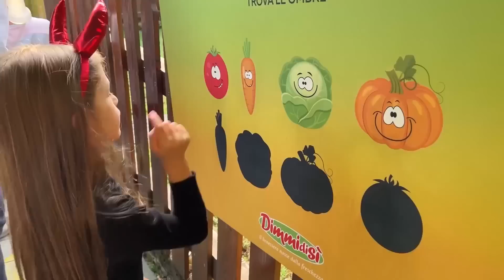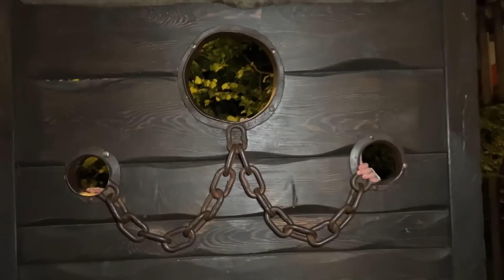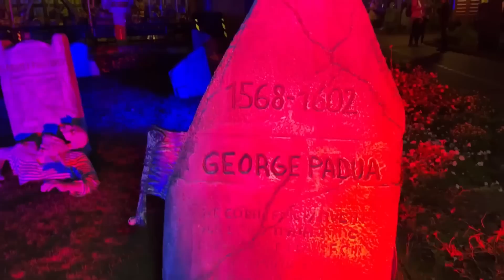GARDALAND ad HALLOWEEN 2022 •VLOG•